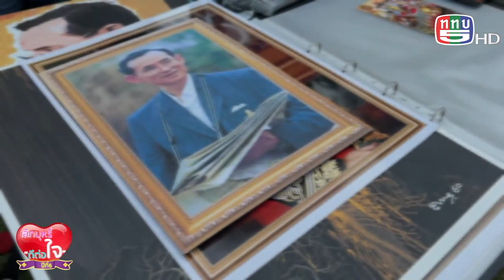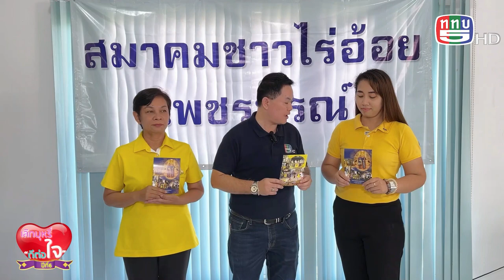รายการเลิกบุหรี่ดีต่อใจปีที่6 09-12-66 B3.กิจกรรมรำลึกถึงในหลวง ร.9 และเทิดทูนสถาบันของสมาคม